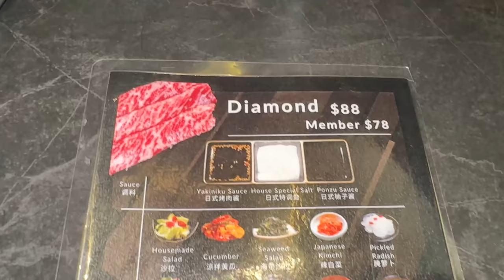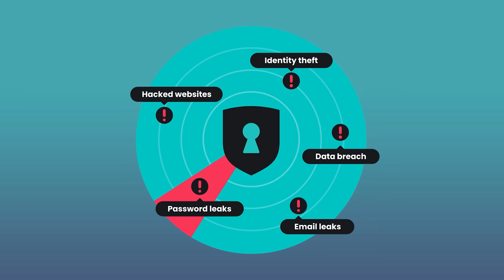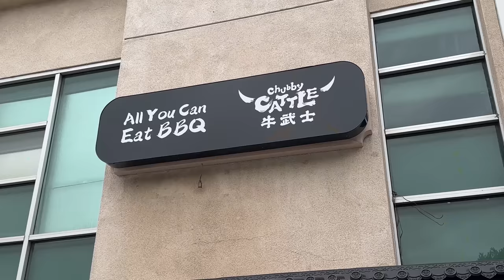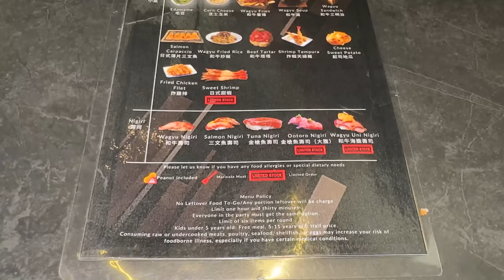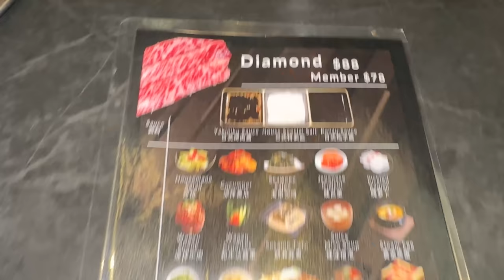Filipino WHOLE LOBSTER Buffet & America's BEST Japanese A5 Wagyu LOBSTER, SUSHI Buffet!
I'm in Southern California at newly opened Chubby Cattle, home to America's BEST Japanese A5 Wagyu, LOBSTER, and SUSHI buffet. Indulge in the melt-in-your-mouth A5 Wagyu and savor exquisite lobster and sushi selections. But that's not all—I'm also diving into a hidden gem for Filipino cuisine, Mekeni Pinoys Pride, featuring WHOLE LOBSTERS and classic Filipino dishes.